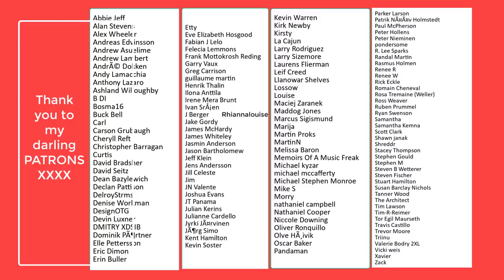Vocal Coach Reacts - NIGHTWISH - Shoemaker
Hi Darlings,
FOR AMAZING FREEBIES

Rebecca
Xx